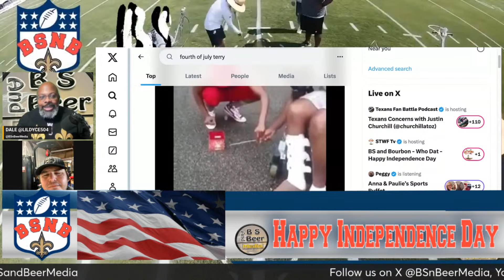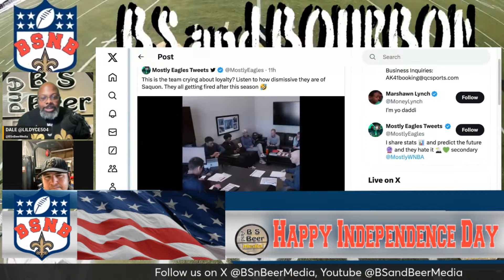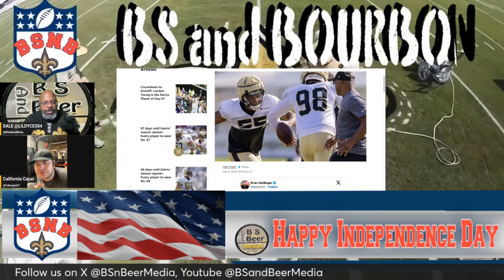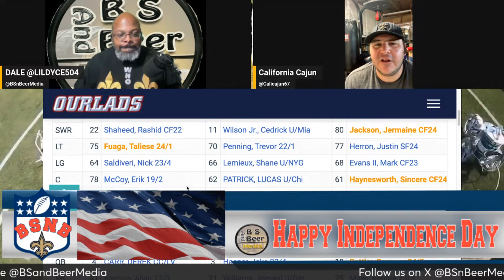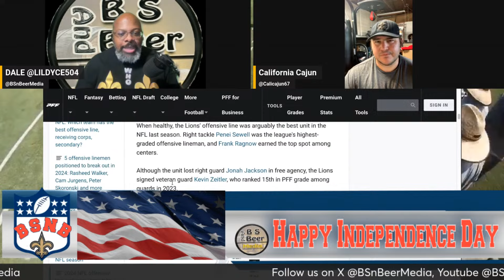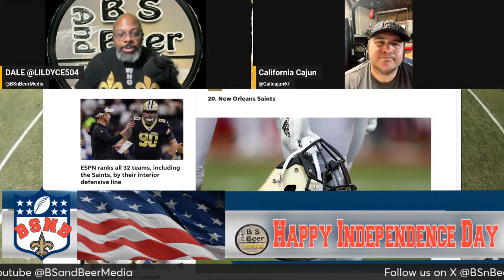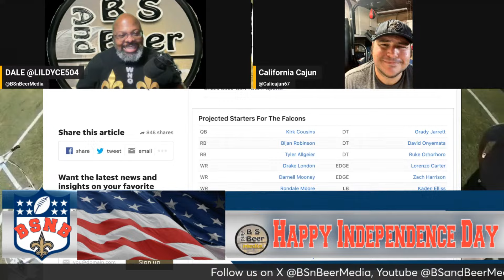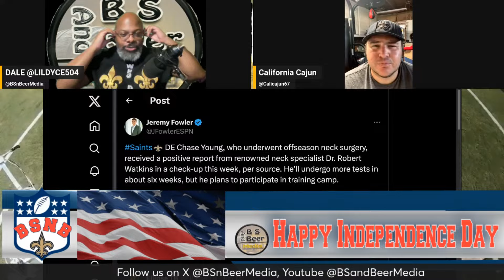BS and Bourbon - WhoDat - Happy Independence Day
Get ready for BS and Bourbon: Can the relationship be repaired between AK and the Saints? Happy Independence Day!